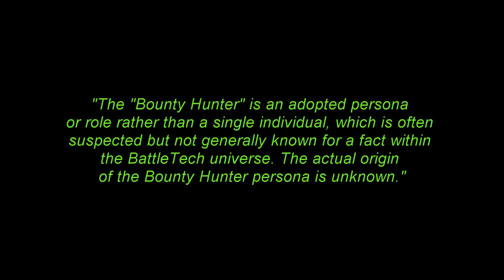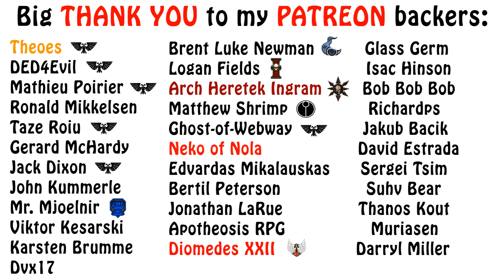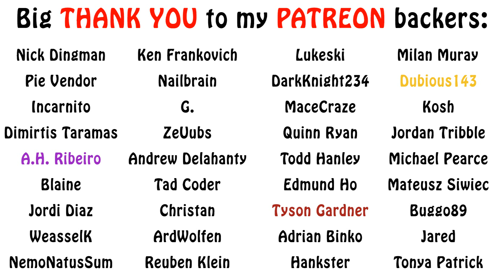Battletech Lore - The Bounty Hunter, Famous Characters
In this episode on Battletech famous characters/groups, we talk about the mysterious Bount Hunter. Enjoy!!!